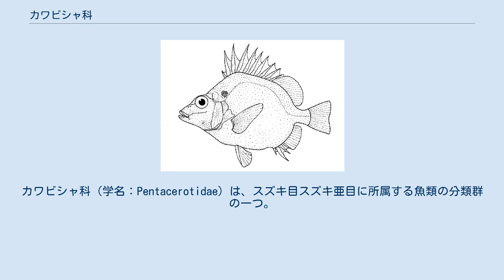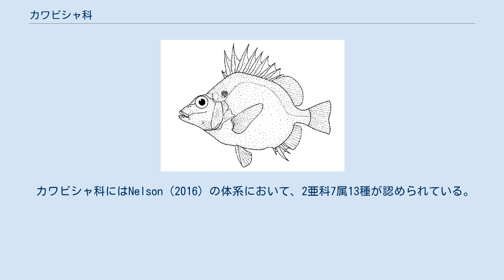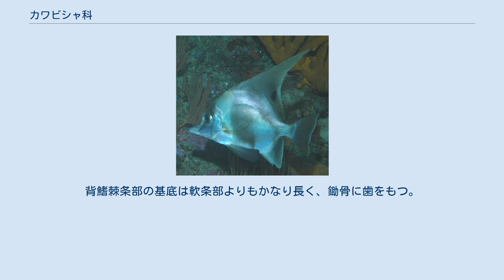カワビシャ科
カワビシャ科（学名：Pentacerotidae）は、スズキ目スズキ亜目に所属する魚類の分類群の一つ。
2亜科に分割され、カワビシャ・テングダイなど7属13種が含まれる。
 カワビシャ科はインド洋・西部太平洋および大西洋南西部に分布する海水魚のグループで、温暖な海の岩礁域に生息する。
日本近海からは少なくとも4属4種が知られている。
海底付近を遊泳する肉食性の魚類で、分布水深はやや深く、水深40-400mの範囲で暮らす種類が多い。
オーストラリアでは「boarfish」と呼ばれるほか、各地で食用として利用される。
 カワビシャ科の魚類は左右に平べったく、著しく側扁した体型をもつ。
体高は一般に高く、特に高いツボダイ属から、やや高めの Pentaceropsis 属までさまざま。
頭部が露出した骨に覆われることが大きな特徴で、英名の「Armorhead」の由来となっている。
 背鰭は1つで、4-15本の棘条と8-29本の軟条で構成される。
臀鰭の棘条は2-5本、軟条は6-17本。
腹鰭は大きく、1棘5軟条。
背鰭・臀鰭・腹鰭の棘条は非常に強く発達している。
鱗は櫛鱗で、小さいが頑強である。
上主上顎骨を欠き、椎骨は24-27個。
 カワビシャ科にはNelson（2016）の体系において、2亜科7属13種が認められている。
 テングダイ Evistias acutirostris （カワビシャ亜科）。
明瞭な横縞と大きな背鰭が特徴の種類 ツボダイ Pentaceros japonicus （ツボダイ亜科）。
本科魚類は背鰭・臀鰭・腹鰭に強靭な棘条をもつ。
ツボダイ類の背鰭棘条部は、軟条部よりも長い カワビシャ亜科 Histiopterinae は6属7種からなる。
背鰭棘条部の基底は軟条部よりも短いかやや長く、鋤骨の歯を欠く。
Paristiopterus および Pentaceropsis の2属は、以前は独立の亜科 Paristiopterinae として扱われていた。
 ツボダイ亜科 Pentacerotinae には1属6種が所属する。
背鰭棘条部の基底は軟条部よりもかなり長く、鋤骨に歯をもつ。
クサカリツボダイなど3種を、クサカリツボダイ属 Pseudopentaceros とする見解もある。